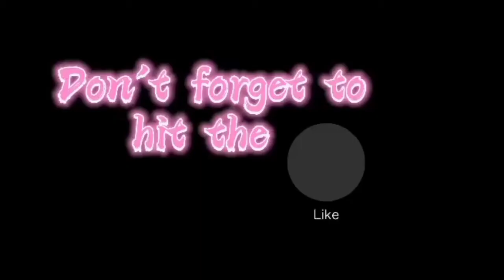NAKAKATAKOT AT HINDI MAPALIWANAG NA MGA NILALANG HULI SA LIVE TV CAMERA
Mga Hndi mapaliwanag at nakakatakot na mga nilalang nakuhanan ng live Camera on tv. Tara pasukin at alamin ang hiwagang naka balot..